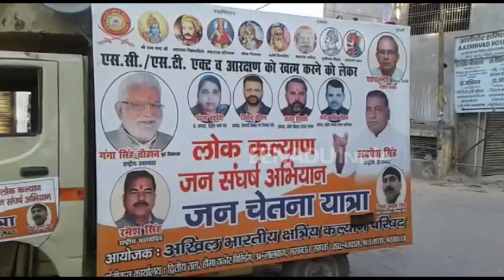भाजपा की विचारधारा, सवर्ण समाज हमारा बंधुआ मजदूर: राष्ट्रीय उपाध्यक्ष गंगा सिंह चौहान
सुलतानपुर: भारतीय जनता पार्टी की विचारधारा है कि सवर्ण समाज हमारा बंधुआ मजदूर है. इसलिए अन्य पिछड़ा वर्ग और अनुसूचित जाति-जनजाति को देखते हुए कानून बनाए जा रहे हैं. एससी-एसटी एक्ट और प्रमोशन में आरक्षण इसकी मिसाल है. यह बातें अखिल भारतीय क्षत्रिय कल्याण परिषद की जन चेतना यात्रा को संबोधित करते हुए उपाध्यक्ष गंगा सिंह चौहान ने कही.